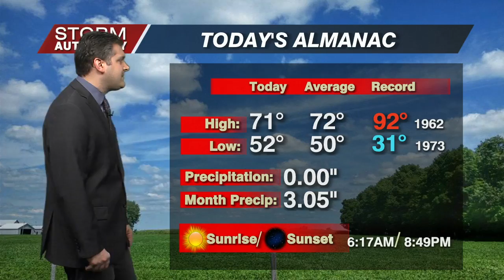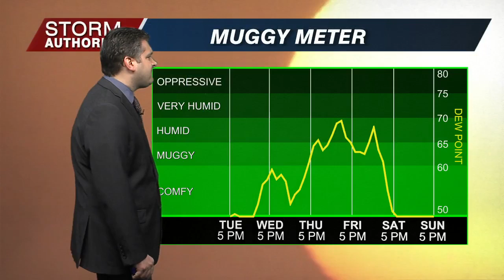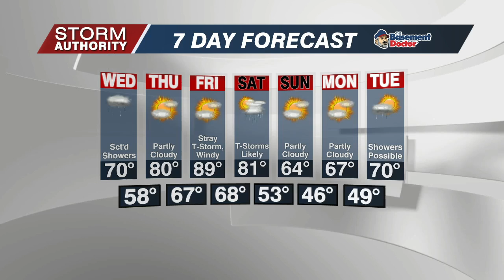Tue 5 PM WX 5-17-22